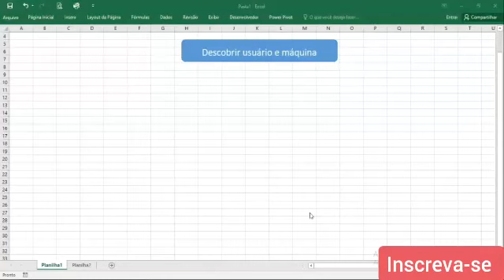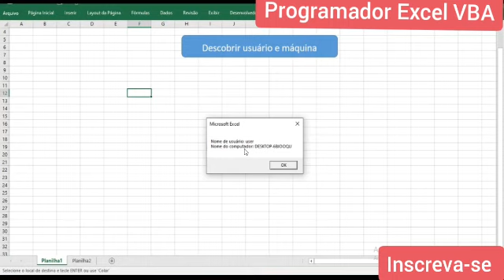como descobrir nome do usuário e a maquina que acessou sua planilha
nesse vídeo ensino como descobrir o nome do usuário e o nome da maquina que acessou sua planilha, assim você consegue ter um controle e informações importantes para controle de acesso.